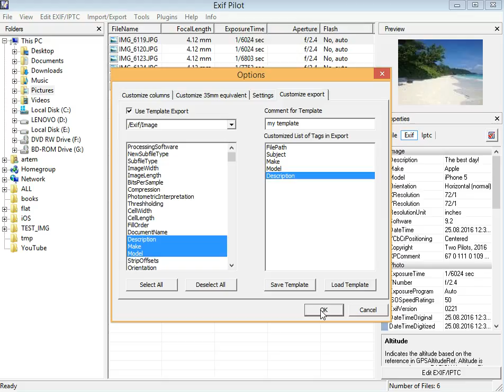How to make template export EXIF, IPTC, XMP metadata to Excel file using Exif Pilot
Excel template export EXIF, IPTC, XMP tags with help of Exif Pilot Batch editor